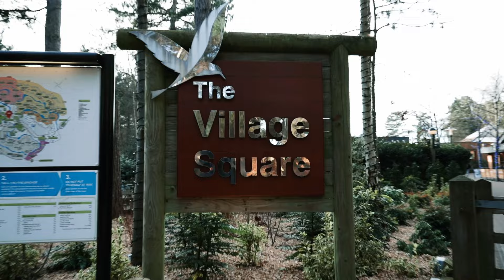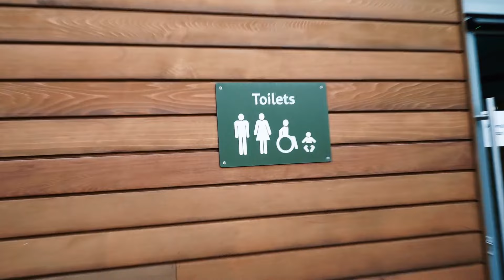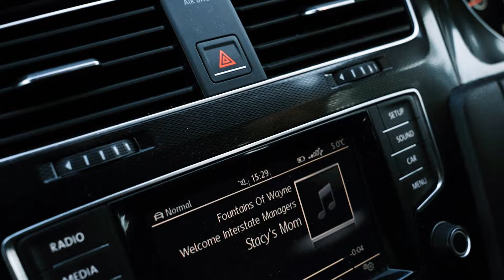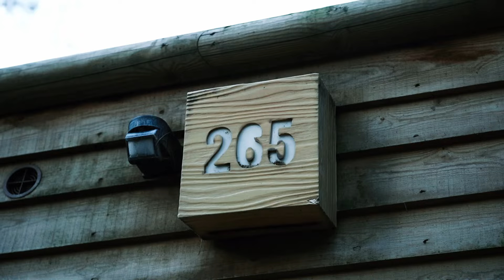Arriving At Center Parcs! | Center Parcs Sherwood Vlog Pt. 1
Hello everybody! Welcome to another video!
You join Grace and I in Center Parcs, Sherwood Forest!

In this episode we arrive in the forest and make ourselves at home!